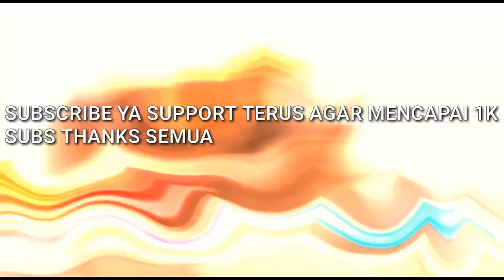PRESET_ALIGHTMOTION_MOBILE_LEGEND_FYPTIKTOK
🔥PRESET XML🔥

🗣️MUSIC🗣️